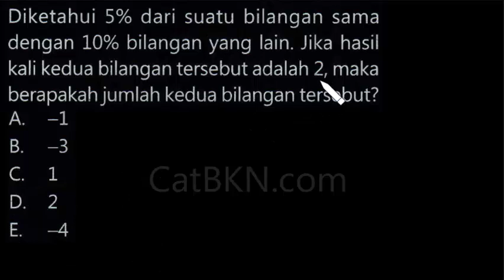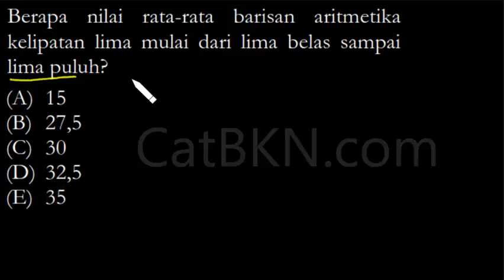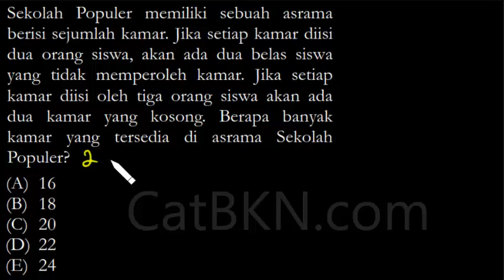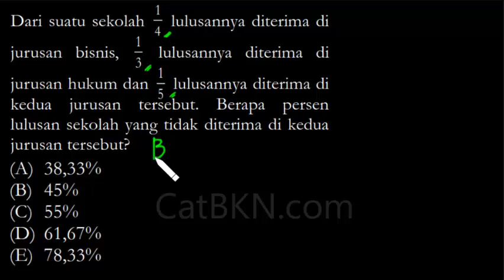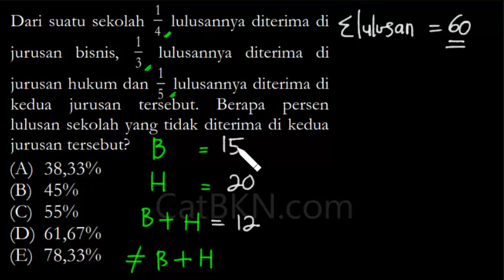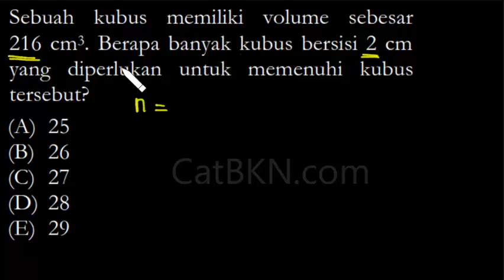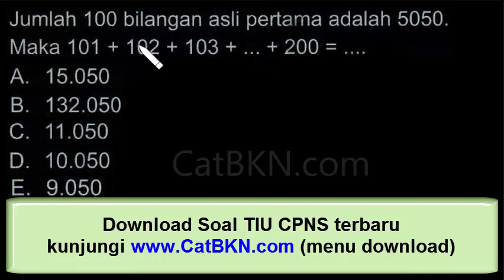Soal CPNS 2019 Sering Muncul | Tips Trik Cara Mudah Menjawab TIU HOTS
tips trik cara muda menjawab soal tiu cpns 2019 yang sering muncul dimana pengajarnya mengajarkan secara mendalam agar muda dipahami